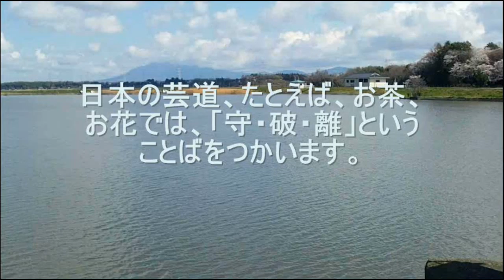「断捨離（だんしゃり）」・修正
学校の授業も、断捨離(だんしゃり)といえます。